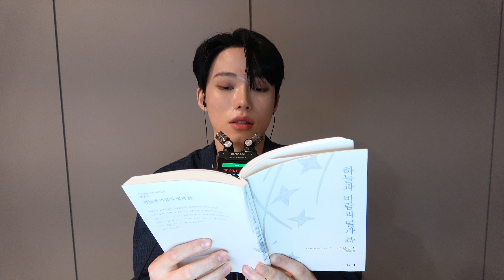[ASMR] 눈 떠보니 아침이네😲｜잠이 솔솔오는 승엽이의 '윤동주 - 별 헤는 밤' 시낭송 ASMR (바람 소리 주의😅)